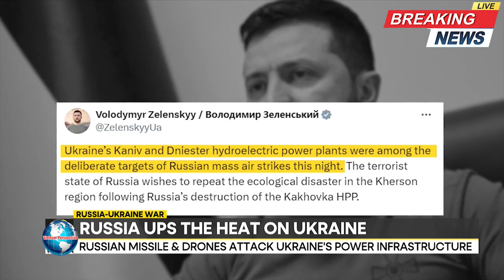Nga-Ukraine: Nga sắp đổ bộ Kharkiv; Ukraine xây thêm tuyến phòng thủ ở Zaporizhia; Kinh hoàng!!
Chiến sự Nga - Ukraine nóng ran với các đợt tấn công UAV và tên lửa; Nga tiếp tục nhắm vào cở sở hạ tầng năng lượng; một nước NATO phát hiện mảnh vỡ UAV gần biên giới với Ukraine.Chiến sự Nga - Ukraine vẫn nóng trên các mặt trận miền đông với hơn 60 cuộc giao tranh trong ngày.
Nga tiếp tục tấn công hạ tầng năng lượng
Hãng thông tấn Ukrinform dẫn thông tin từ Bộ Tổng tham mưu quân đội Ukraine rằng trong ngày 29 tháng 3 có tổng cộng 61 cuộc đụng độ trên tất cả mặt trận, phần lớn các cuộc đụng độ xảy ra ở thành phố  Lyman, Avdiivka (tỉnh Donetsk) và Novopavlivka (tỉnh Zaporizhia).
Ngày qua, không quân Ukraine tấn công 10 khu vực tập trung nhân lực, vũ khí và thiết bị quân sự của đối phương. Lực lượng tên lửa Ukraine tấn công 2 hệ thống phòng không, một hệ thống pháo binh của Nga.
Theo Bộ Tổng tham mưu quân đội Ukraine, Nga ngày 29 tháng 3 tiến hành 38 cuộc tấn công tên lửa, 59 cuộc không kích và 72 lần khai hoả các hệ thống pháo phản lực bắn loạt (MLRS) vào các vị trí của lực lượng phòng vệ Ukraine và các khu vực đông dân cư.
Nga ngày qua tiếp tục các cuộc tấn công vào cơ sở hạ tầng năng lượng Ukraine.